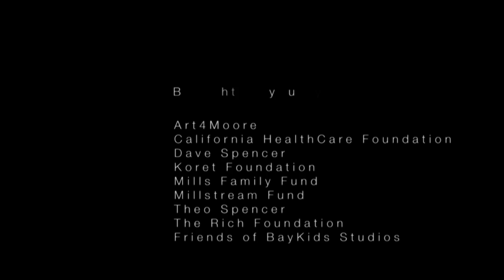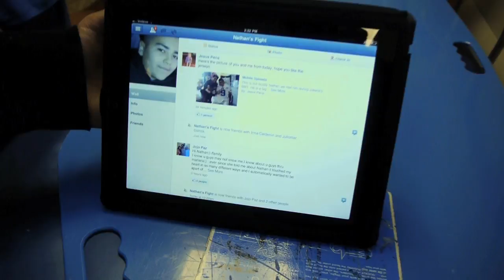Nathan Garcia's Back to School Movie (Trailer)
After surgery for his brain tumor, treatment, and rehab, a very brave young BayKids Moviemaker directed this short video to help prepare his classmates for his return to school.